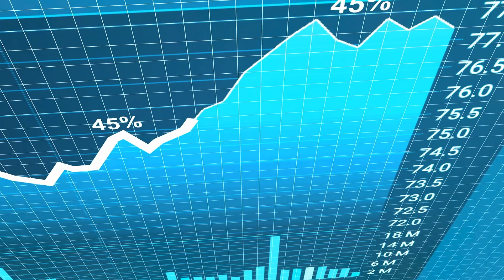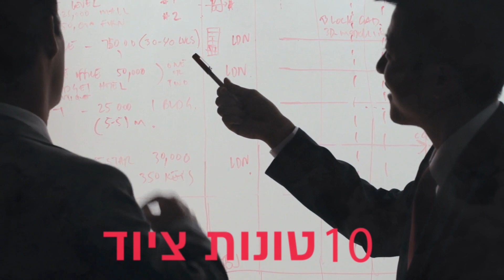קומנדו יד שרה - covid 19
כך סייעה יד שרה לעשרות אלפי ישראלים להינצל מההשלכות הקשות של נגיף הקורונה.
צפו במבצע המיוחד

תסריט: אבי רוזנבלום, אורי ירדני
מוזיקה: אירית ירדני
קריינות: גיל קציר
צילום: בני כהן
גרפיקה ועיצוב מסך: פלטפורמה ADV
ייעוץ עריכה: אורי ירדני
עריכה: בני כהן